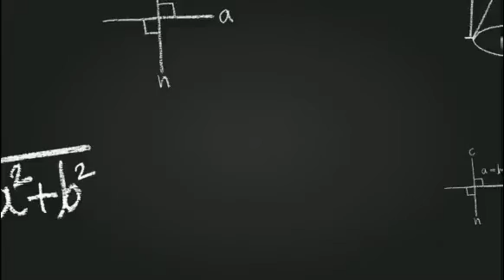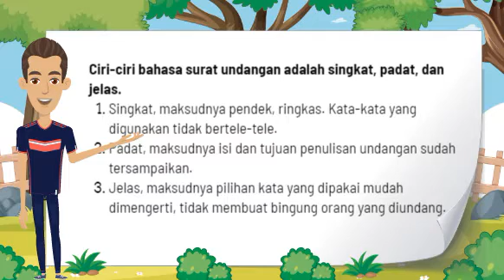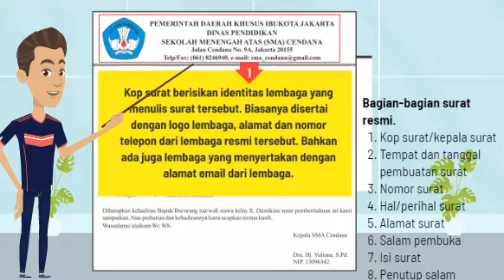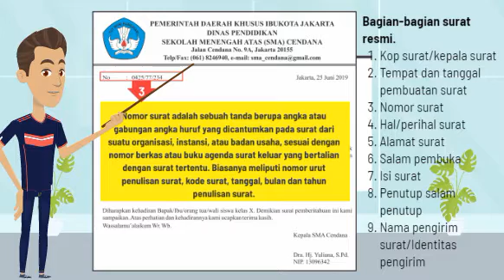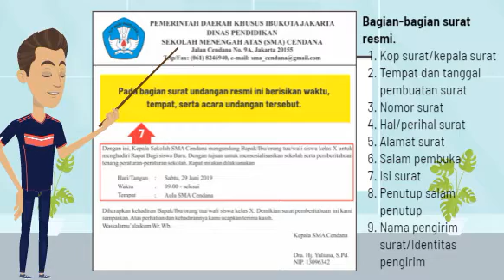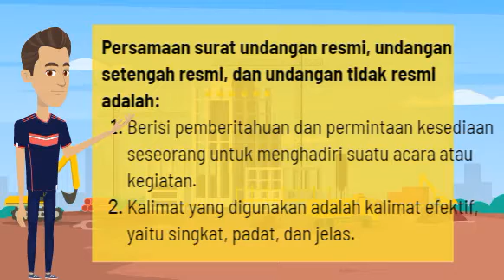Menulis Surat Undangan